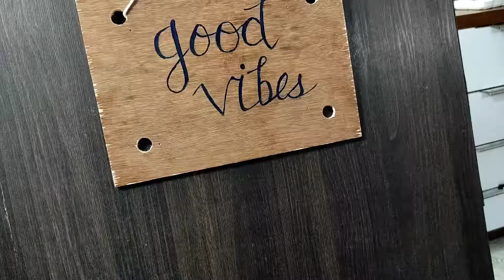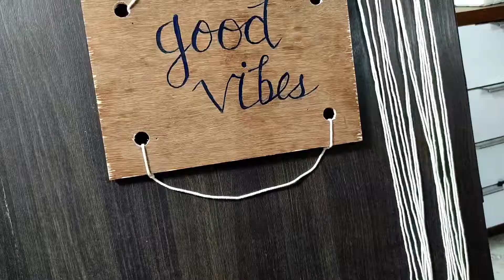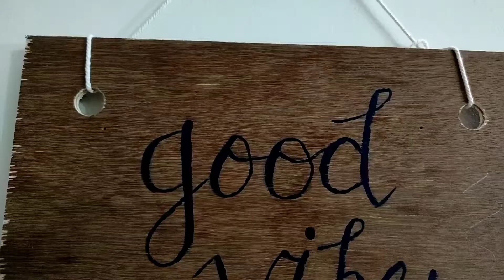Macrame Wall Hanging || Diy Macrame